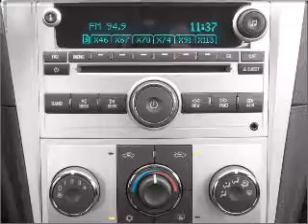2009 Chevrolet Malibu - Pittsburgh PA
Year: 2009
Make: Chevrolet
Model: Malibu
Trim: LT
Engine: 3.6 liter 6 cylinder 24 valve
Transmission: 6-Speed Automatic
Color: Black
Mileage: 43
Address:
2020 West Liberty Avenue